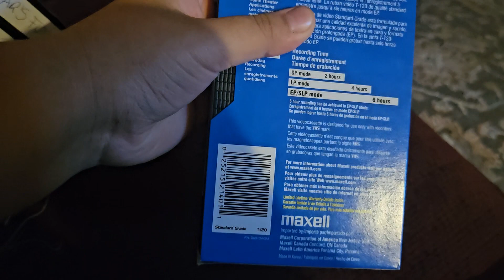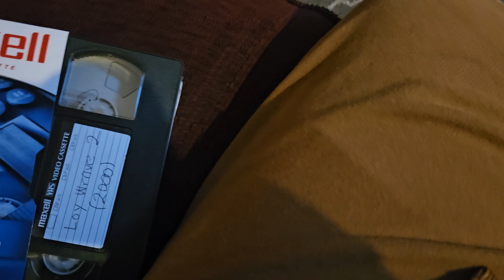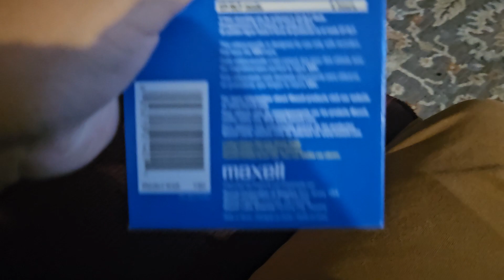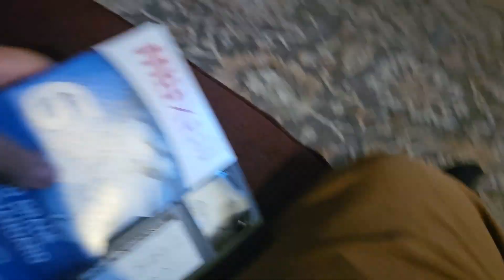Loy Wrnwe Loy Wrnwe 2 Wreck it ralph The Boss Baby The Boss Baby 2 Oscar's Funny World VHS